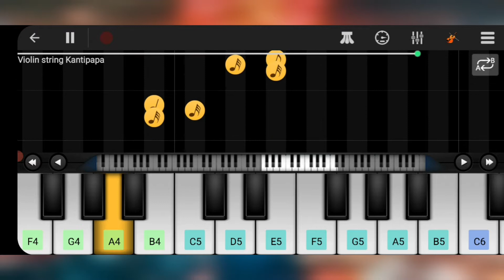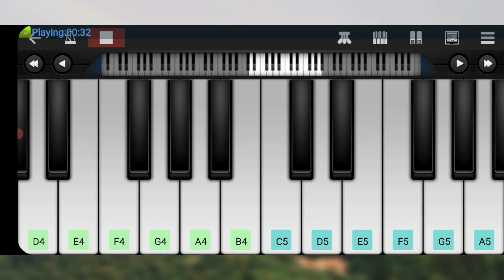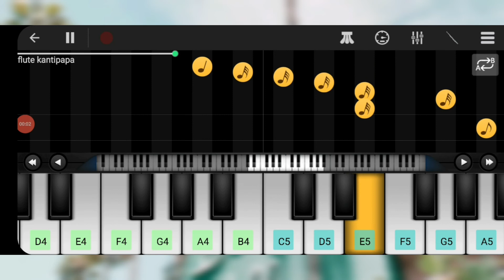Vakeelsab-Kantipapa Perfect Piano Song | Arman Malik | Thaman | Venu Sriram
✍️ᴄᴏᴍᴍᴇɴᴛ ʏᴏᴜʀ ᴠɪᴇᴡs✍️
📥ᴍᴀssᴀɢᴇ ᴜs ғᴏʀ sᴏɴɢ ʀᴇϙᴜᴇsᴛs📥
🔔ᴛᴜʀɴ ᴏɴ ᴘᴏsᴛ & sᴛᴏʀʏ ɴᴏᴛɪғɪᴄᴀᴛɪᴏɴs🔔
✔️sʜᴀʀᴇ ᴏᴜʀ ᴠɪᴅᴇᴏs ᴡɪᴛʜ ᴜʀ ғʀɪᴇɴᴅs✔️
📥ᴅᴍ ғᴏʀ ᴘᴀɪᴅ ᴇᴅɪᴛs 🔻 🔻
•ʟᴏᴀᴅ ᴍᴏʀᴇ ᴄᴏᴍᴍᴇɴᴛs ✌️✌️

kantipapa vakeel saab, kantipapa vakeel saab whatsapp status

satyameva jayate song, satyameva jayate song copy, satyameva jayate song reaction, satyameva jayate song trolls, satyameva jayate song status, satyameva jayate song review, satyameva jayate song whatsapp status